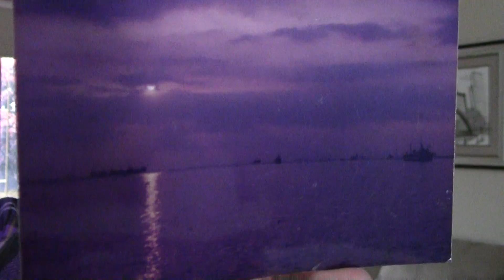MAKING CERTAIN DREAMS COME TRUE poem devotional by ILMA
October 20
Our great desire is that you will keep on loving others as long as life lasts, in order to make certain that what you hope for will come true. – Hebrews 6:12(NLT)
MAKING CERTAIN DREAMS COME TRUE
A poem and essay by ILMA
What are the dreams that you’ve hope for?
Do they make you closer to God and faithful?
For wishes to be come true, keep on believing
To realize them, you also need to keep on loving.
Walk in love for as long as life lasts
It is the secret to fulfilling dreams fast
Living a life full of love makes anything possible
Satisfying selfish pleasures make it improbable.
What dreams have come true for you already? What other wishes have not come to fruition yet? When I was three years old, I was captivated by paintings and wished I was a painter. That dream didn’t come true until I was thirty-two years old. What took it that long? I was living in rebellion and disobedience many years of those era of my life. When I decided to turn to God again at age twenty-nine and became celibate and more loving to those around me, he made the impossible dream come true. I became a self-taught or rather God-taught painter. I sold over 75 artworks by the time I had my very first solo exhibit. Our dreams will be realized if we keep on loving others.
PRAYER
Lord, help me to never live out of love.
REFLECTION
What dreams are being hindered to happen because of your unloving ways?